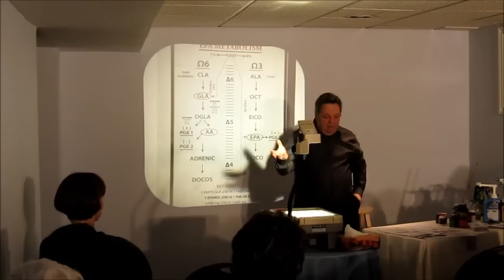Pregnancy Part 2 - Benefits of Essential Fatty Acids